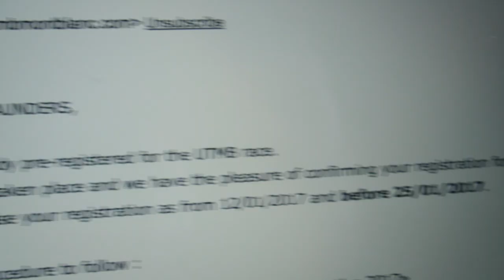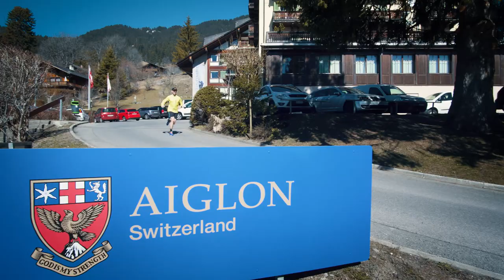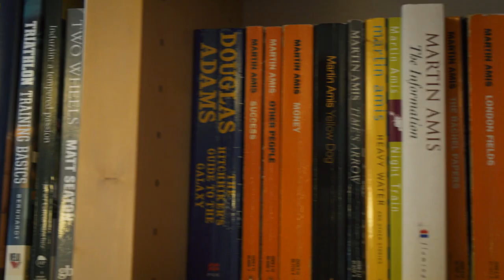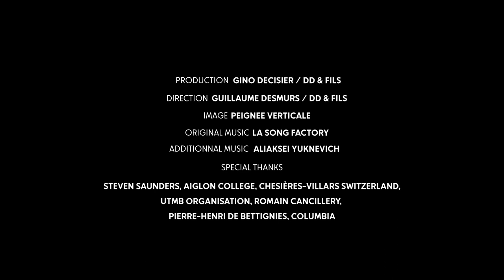Columbia presents UTMB® Stories - My First UTMB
My First UTMB®

In his classroom, with his blue tie, Steve does not look like an ultra-trailer in full preparation for his first UTMB®. At the age of 37, he needed a new sporting challenge! While awaiting the next edition of UTMB on the 1st of September 2017 in Chamonix, he’s stacking the hours of training in his busy professional and personal planning. A challenge in the challenge!

Eyes on the starting line of the UTMB, Steve managed to reorganize his life around this race. He has three goals: gold, silver and bronze. « Bronze is to finish! Silver: be in the first half of the ranking. My personal gold prize? Finish in 27 hours ... 27 hours because after that it’ll be too late for my family to welcome for me on the finish line and I would love to live this unique moment with them! ".

A fourth goal, which does not come in any kind of metal, reveals a more personal dimension of his quest: "there is an addictive element in the ultra-trail, that is the big question I ask myself and to which I still have no answer: how far can I push my body? How far can I go? The UTMB® is a test: my two legs, a fantastic tool, where will they take me? ".